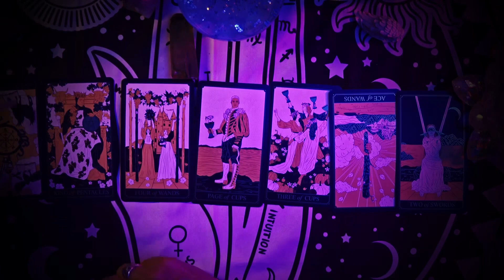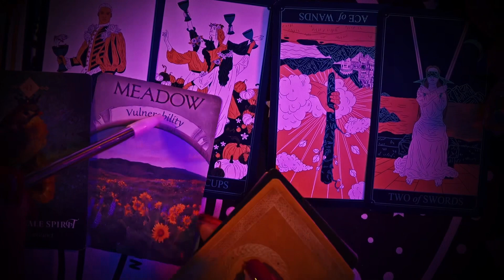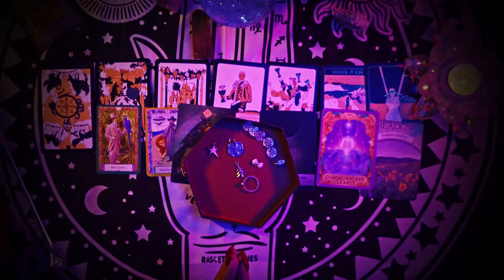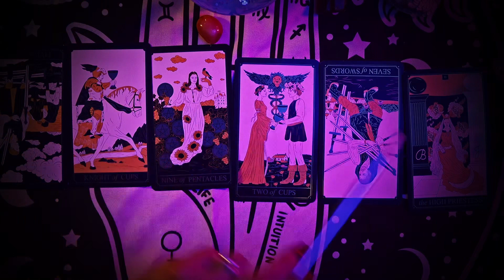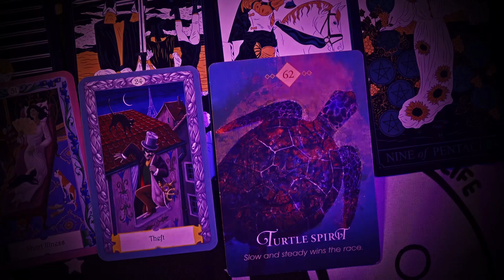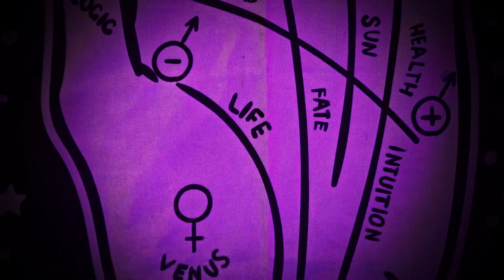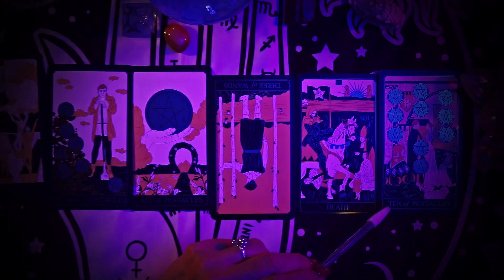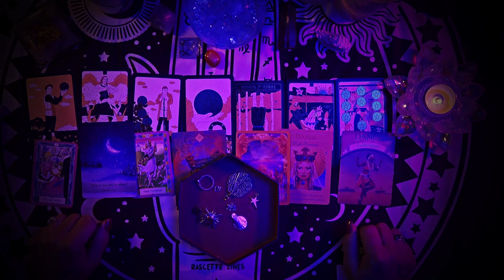May pick a card reading 🌸🌷🌸🌷💕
May pick a card tarot reading ❤️❤️❤️ Pick a card tarot card reading for current energies .

Pile 1-1:12 🌹🌹🌹
Pile  2-9:58🌷🌷🌷
Pile 3-21:08🌸🌸🌸